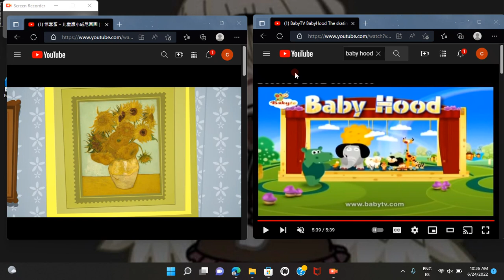Vi'l Vinnies Art Baby Hood Credits